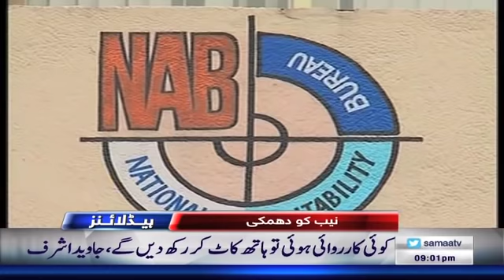Samaa Headlines - 9PM - 07 November 2018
➤ قومی اسمبلی کے اجلاس میں پانی چوری کے معا ملے پر بحث
➤ حکومت کی پالیسی صرف بھیک مانگنا ہے ، بلاول بھٹو